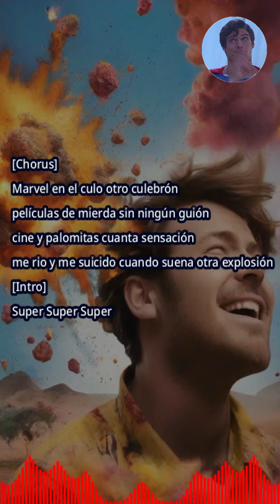[R18+] Marvel en el Culo - Los Punkikis 🎸🔥 | Video Lyric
¡Sumérgete en el irreverente universo de Los Punkikis con su último hit, 'Marvel en el Culo'! 🎸🔥 Un explosivo video lyric que combina el mejor punk rock con una dosis de humor y crítica. 🤘💥 Descubre cada verso lleno de energía y sátira, perfecto para los fans del punk y los cómics por igual. No te pierdas este viaje musical único, donde Los Punkikis nos llevan en una aventura llena de ritmos pegajosos y letras memorables. ¡Dale al play y que comience la diversión!"